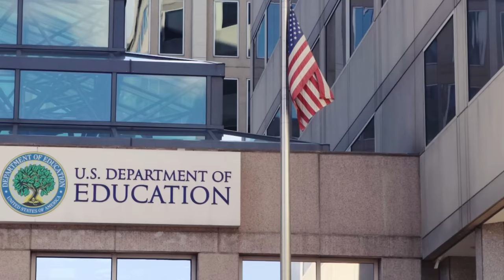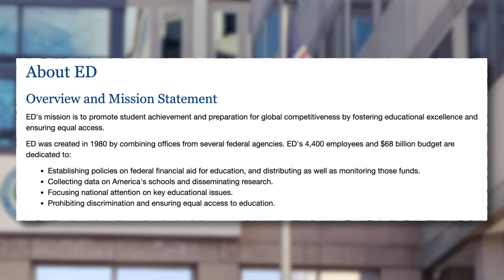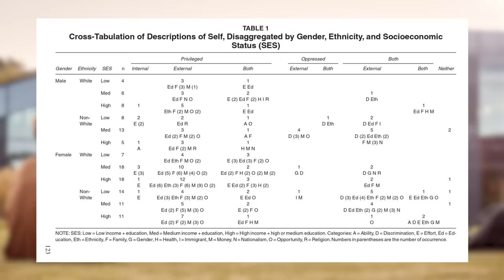"No One Is Teaching Us This For A Reason" | Jordan Peterson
In this video, we'll explore Jordan Peterson's take on the flaws in modern education and how it fosters a victim mentality in the younger generation. Discover why many students today lack appreciation for societal achievements and the privileges they enjoy. Join us to unpack Peterson's critical insights.

►Credits: Jordan Peterson.
Superabundance: The Age of Plenty | Marian Tupy and Gale Pooley: youtu.be/6iC_hY4qhyk